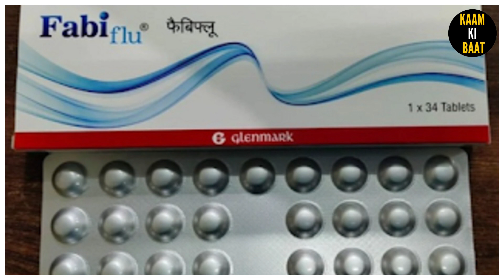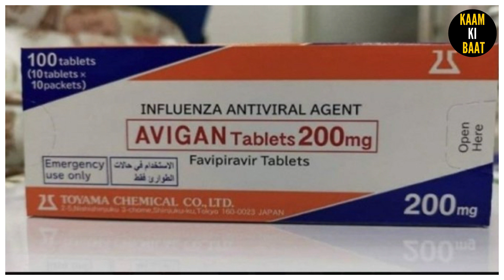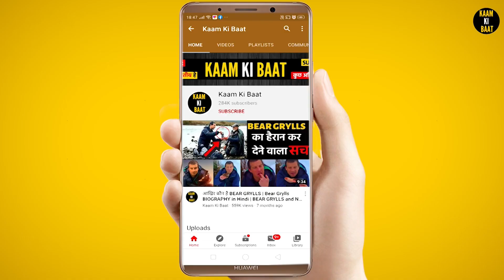भारत ने बनाई कोरोना की दवा | Favipiravir For Corona | Fabiflu Glenmark | Corona Medicine News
दोस्तों जैसा कि आप सभी जानते है कि भारत में Covid19 या कोरोना वायरस के उपचार के लिए पहली बार किसी दवाई को drug control authority के द्वारा निर्माण करने कि स्वीकृति मिल गई है| इस दवाई का नाम है Favipiravir, तो दोस्तों आप सभी के मन में इस दवाई को लेके कुछ सवाल मन में उठ रहे होंगे जैसे कि ये दवाई किस तरह से काम करती है, इसका मूल्य क्या है और इसके साइड इफेक्ट्स क्या है, तो इन सभी सवालों के जवाब के लिए चलिए शुरू करते है|
सहायता राशी प्रदान करने के लिए यहाँ क्लिक करे-

Rahul Gandhi Biography in Hindi | Nehru Khandan Ki History | राहुल गांधी की जीवनी | Nehru Part 3

Lal Bahadur Shastri Biography in Hindi | Tashkent Agreement in Hindi | ताशकंद समझौता क्या था Part 2

Osho Biography in Hindi Video | Osho Life Story in Hindi | ओशो की जीवनी हिंदी में | Kaam Ki Baat

This video is presented by Kaam Ki Baat (काम की बात)